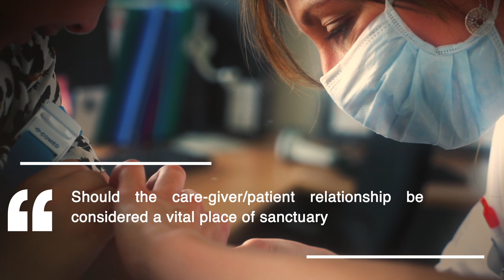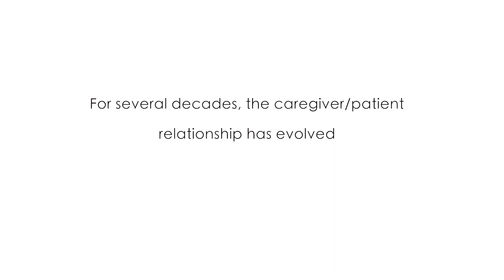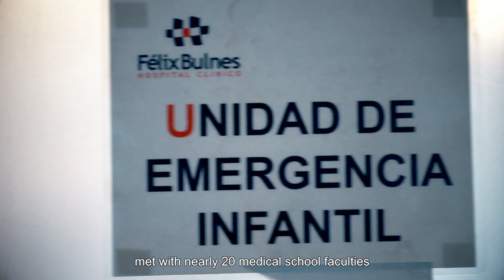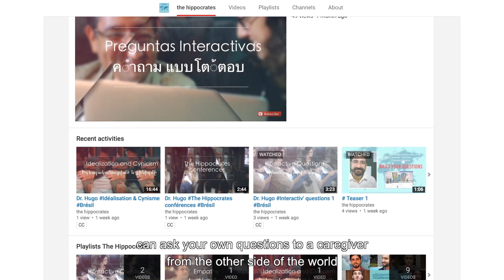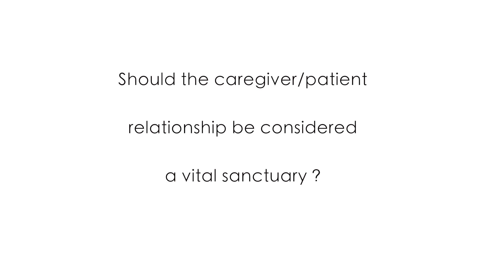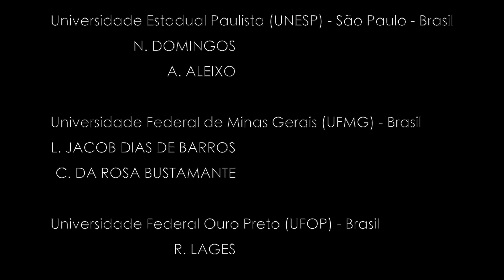-ENG- The hippocrates conferences presentation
This investigation aims to provoke a global discussion on both the importance and the complexity of the health-care provider/patient relationship, and the way in which this relationship affects the working conditions and the mental health of health-care providers.